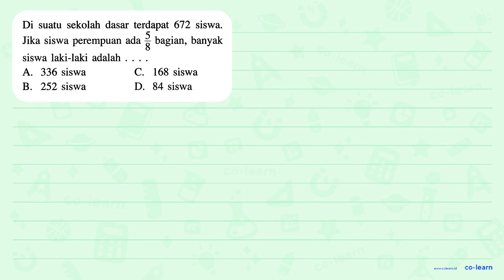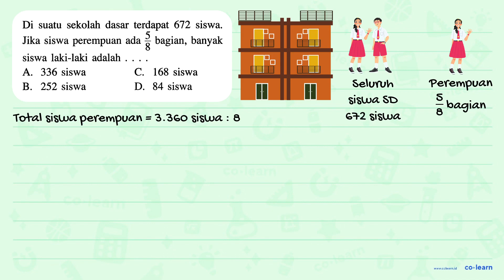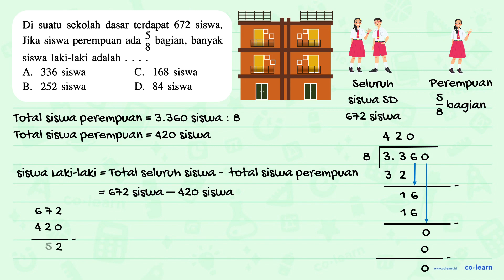Di suatu sekolah dasar terdapat 672 siswa. Jika siswa perempuan ada 5/8 bagian, banyak siswa laki...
Di suatu sekolah dasar terdapat 672 siswa. Jika siswa perempuan ada 5/8 bagian, banyak siswa laki-laki adalah

Topik atau Materi: Perbandingan - Skala - Aritmatika - Matematika Kelas 5 SD - KTSP

Sumber Soal: SIAPUJA Matematika Kelas 5 Semester 2, KTSP, WK, 2013 , Erlangga

00:00 : Bedah Soal
01:00 : Konsep, rumus dan pengertian Perbandingan
01:18 : Langkah penyelesaian soal
03:18 : Jawaban akhir
03:48 : Penutup